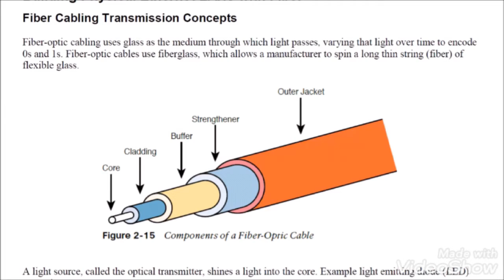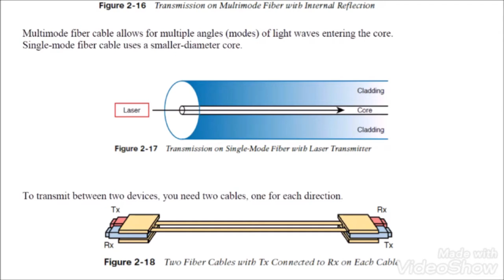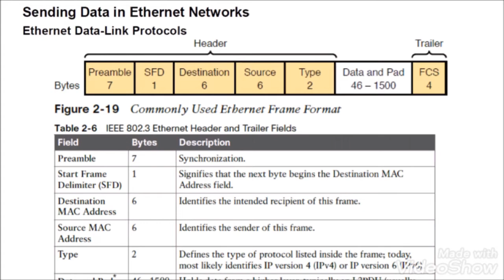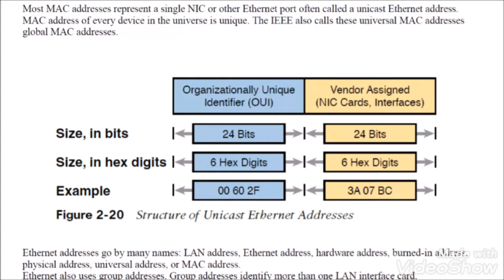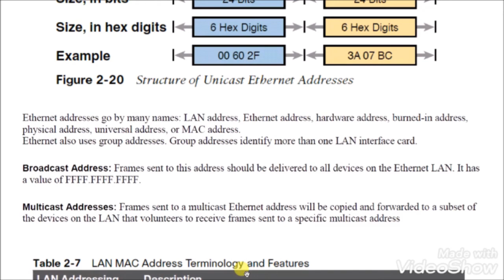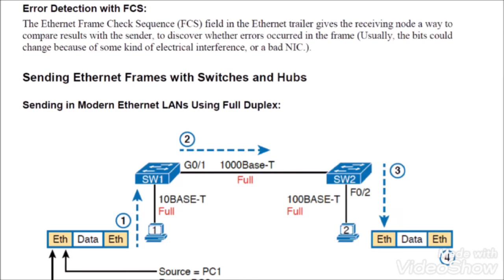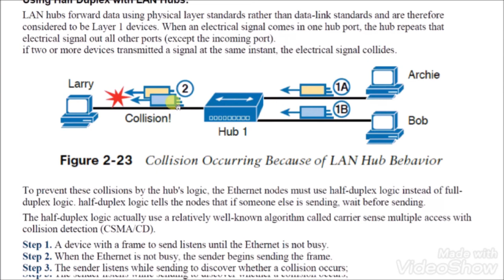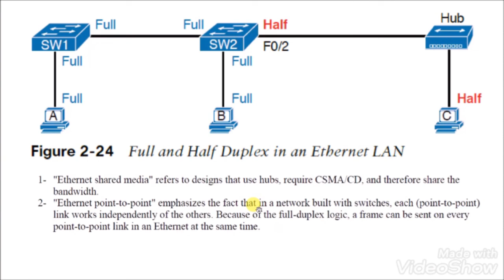Cisco - CCNA: Chapter 2: Fundamentals of Ethernet LANs Part 2